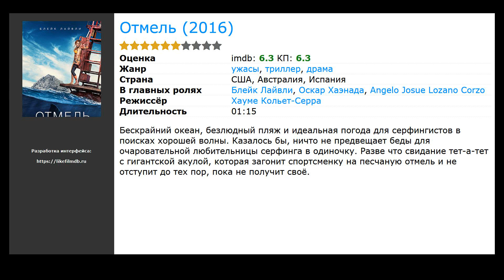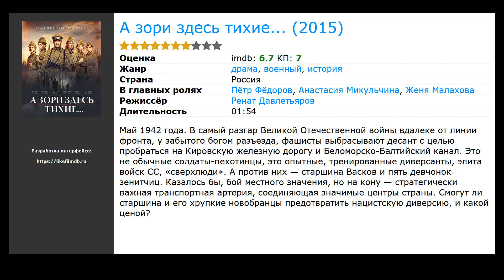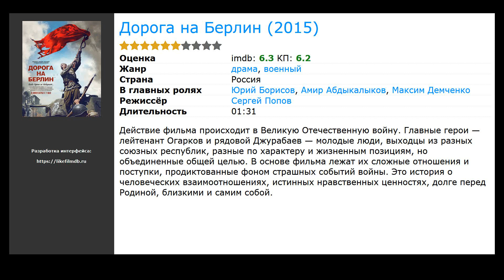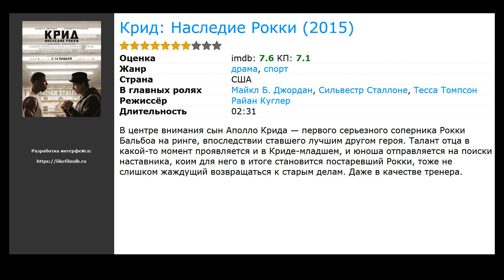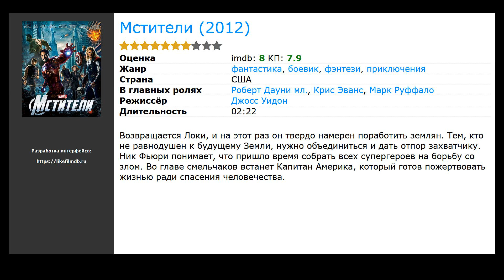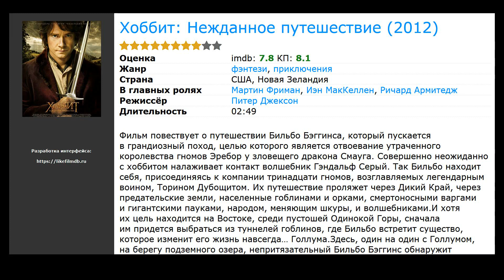10 лучших фильмов про мужество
Список лучших фильмов про мужество по мнению зрителей:

00:10 Мег: Монстр глубины (2018) / жанр: ужасы, фантастика, боевик / в главных ролях: Джейсон Стэйтем, Ли Бинбин, Рэйн Уилсон
00:33 Отмель (2016) / жанр: ужасы, триллер, драма / в главных ролях: Блейк Лайвли, Оскар Хаэнада, Angelo Josue Lozano Corzo
00:59 А зори здесь тихие... (2015) / жанр: драма, военный, история / в главных ролях: Пётр Фёдоров, Анастасия Микульчина, Женя Малахова
01:43 Дорога на Берлин (2015) / жанр: военный, драма / в главных ролях: Юрий Борисов, Амир Абдыкалыков, Максим Демченко
02:16 Нерв (2016) / жанр: триллер, криминал, приключения / в главных ролях: Эмма Робертс, Дэйв Франко, Эмили Мид
02:44 Битва за Севастополь (2015) / жанр: военный, драма, мелодрама / в главных ролях: Юлия Пересильд, Евгений Цыганов, Олег Васильков
03:20 Крид: Наследие Рокки (2015) / жанр: драма, спорт / в главных ролях: Майкл Б. Джордан, Сильвестр Сталлоне, Тесса Томпсон
03:47 Мстители (2012) / жанр: фантастика, фэнтези, боевик / в главных ролях: Роберт Дауни мл., Крис Эванс, Марк Руффало
04:18 Невозможное (2012) / жанр: драма / в главных ролях: Наоми Уоттс, Юэн МакГрегор, Том Холланд
04:27 Хоббит: Нежданное путешествие (2012) / жанр: фэнтези, приключения / в главных ролях: Мартин Фриман, Иэн МакКеллен, Ричард Армитедж